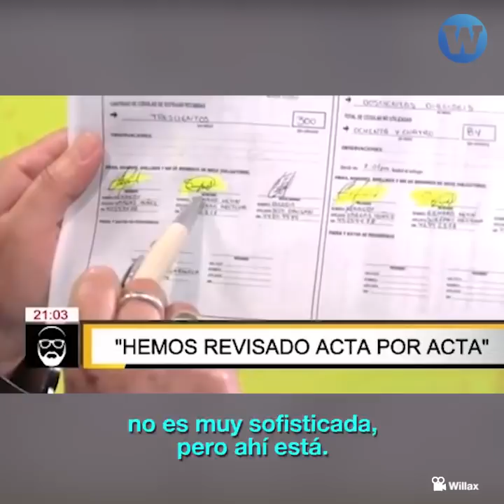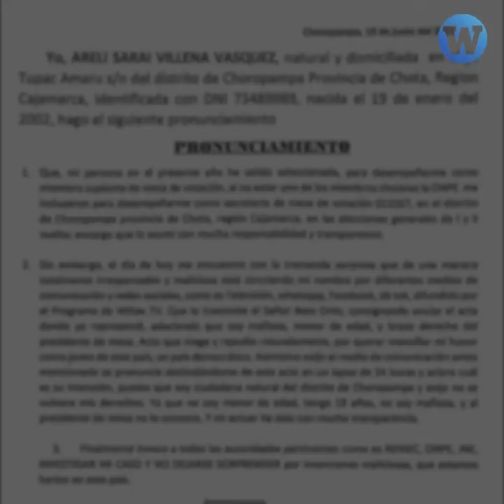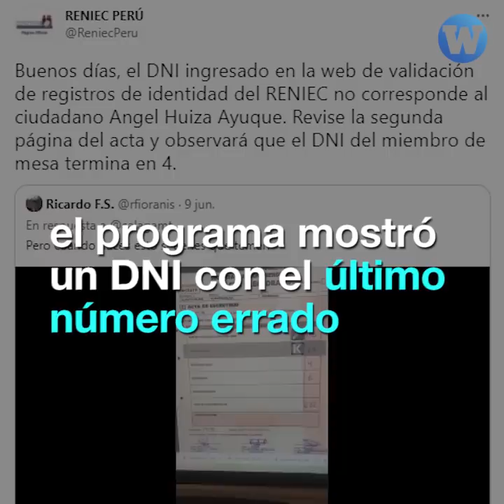Los falsos argumentos de Keiko Fujimori para anular votos rurales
Keiko Fujimori quiere anular miles de votos rurales con falsos argumentos que aquí desmentimos.